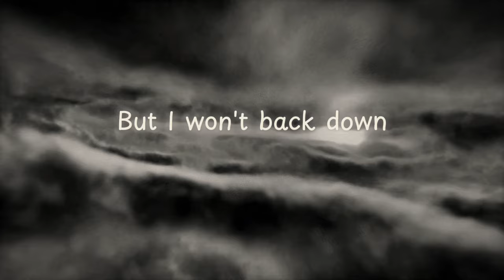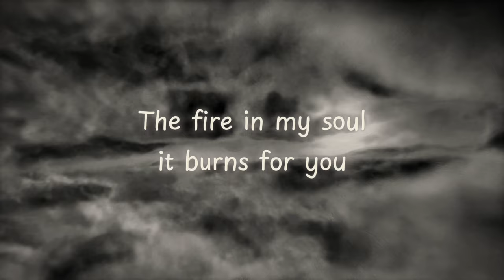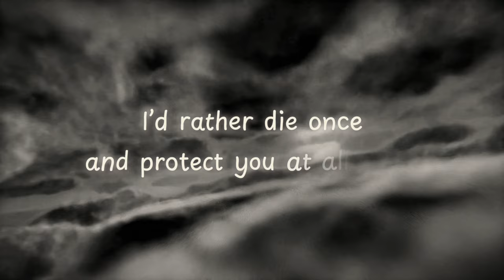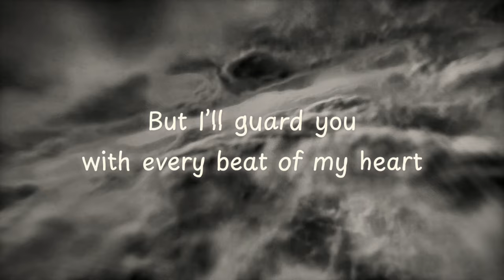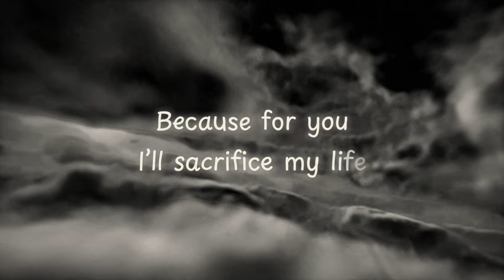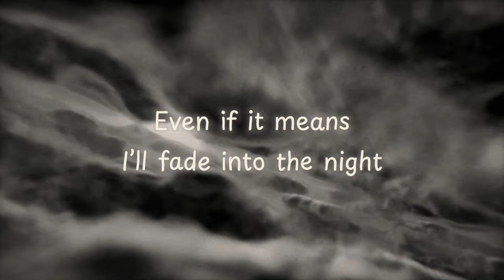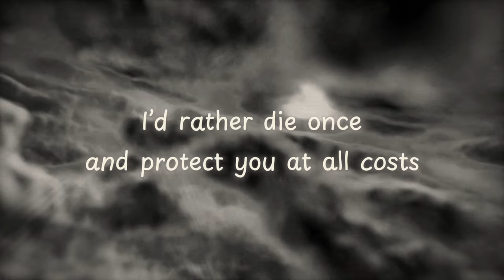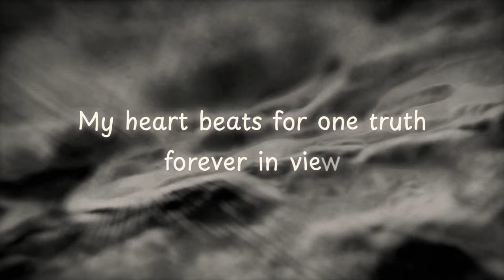Ultimate Alpha - Die Once (Lyric Video)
Ultimate Alpha - Die Once is out now!!!

LYRICS

I see the storm, it’s closing in,
But I won't back down, I won’t give in.
The fire in my soul, it burns for you,
No fear, no pain, nothing I won’t do.

I’d rather die once and protect you at all costs,
Than dying every day, thinking of what’s lost.
I’ll stand in the flames, fight through the night,
Because for you, I’ll sacrifice my life.

The world may try to tear us apart,
But I’ll guard you with every beat of my heart.
No shadows will fall, no demons will rise,
As long as I’m here, you’ll be safe in my eyes.

Through the darkness, I’ll be your light,
Even if it means I’ll fade into the night.
For a moment of peace in your arms,
I’d face the world and all its harms.

fight through the night

I’d rather die once… than live without you,
My heart beats for one truth, forever in view